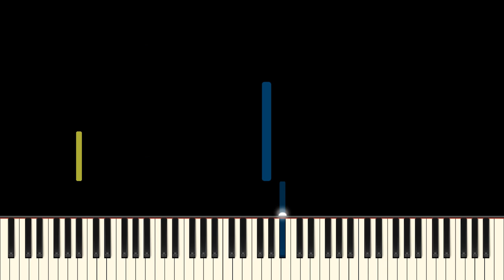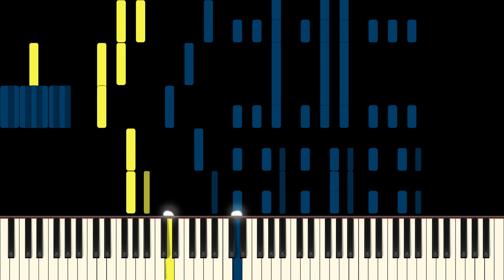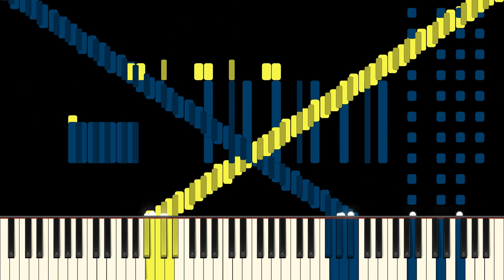RUSH GRASS SKIRT CHASE (Remake)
Description in the Comments